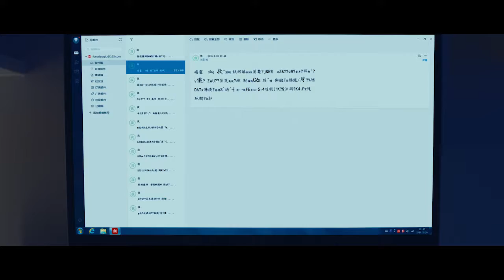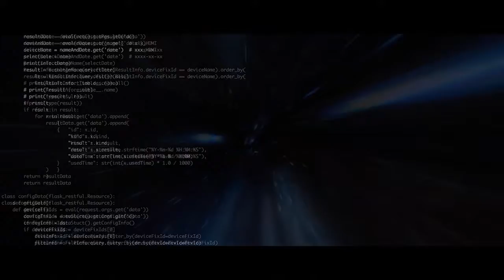The Time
This is the theme song of the same name in the film "Time Tower", which was the first drama composed by Ju Pai Wang.